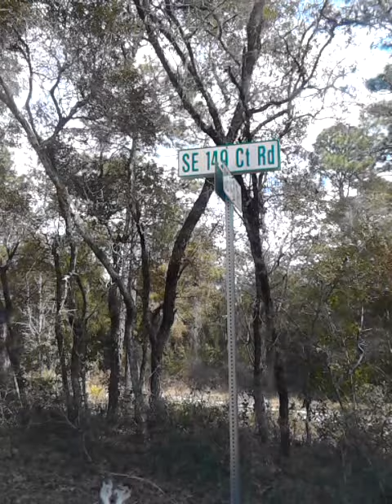Exploring new boondocking areas.... 02-21-15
Checking out other backroads around Ocala National Forest.
This was a major sandy road !